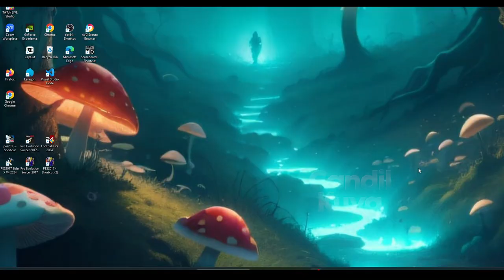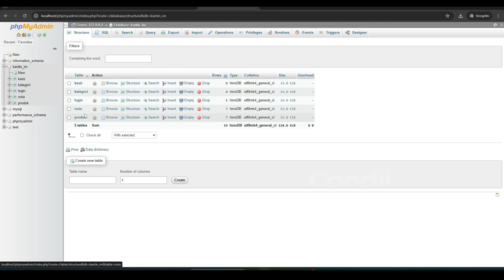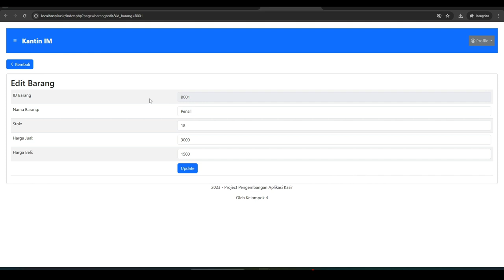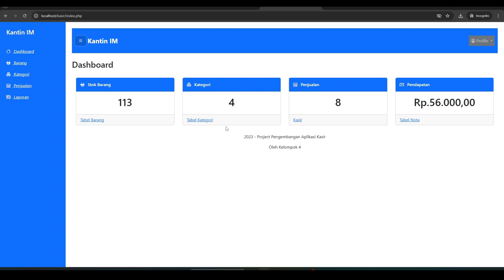Membuat Aplikasi Kasir Sederhana Menggunakan PHP & Mysql | Source Code Gratis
Halo semuanya! Selamat datang di Candil Kuya👋

Di video ini, saya akan membagikan source code aplikasi Kasir Sederhana berbasis website yang dapat kamu gunakan dan modifikasi sesuai kebutuhan. Aplikasi ini sangat mudah dipelajari, yang harus Anda lakukan adalah mengikuti instruksi kami langkah demi langkah yang tersedia di dalam video di atas.

Ada banyak source code aplikasi berbasis website yang saya bagikan secara gratis, bisa anda temukan di playlist berikut:

Fitur Utama:

Backend yang mudah dikonfigurasi
Database terintegrasi
Pengelolaan data yang efisien
Mudah dikustomisasi untuk kebutuhan proyekmu

📂 Download Source Code:
Link download bisa kamu temukan di kolom deskripsi di bawah ini!

Jika ada pertanyaan atau request tutorial, tinggalkan komentar di bawah!

belajar coding
website gratis
tutorial membuat website
aplikasi PHP
source code aplikasi
belajar HTML CSS JavaScript
aplikasi sekolah
sistem manajemen website
website management system

Keyword SEO:
source code aplikasi berbasis web gratis,
cara membuat aplikasi berbasis website,
download source code aplikasi website,
tutorial web development untuk pemula,
belajar coding dari nol,
aplikasi website dengan PHP dan MySQL,
membuat website responsif dengan HTML dan CSS,
download source code aplikasi manajemen,
aplikasi sekolah berbasis web,
belajar membuat aplikasi web sederhana,
framework terbaik untuk web development,
tutorial lengkap membuat website dari awal,
cara mudah membuat website dengan PHP,
source code aplikasi web gratis dan open source,
belajar membuat sistem manajemen website,